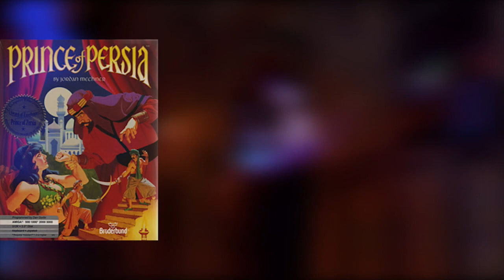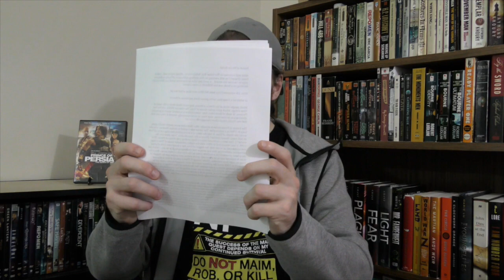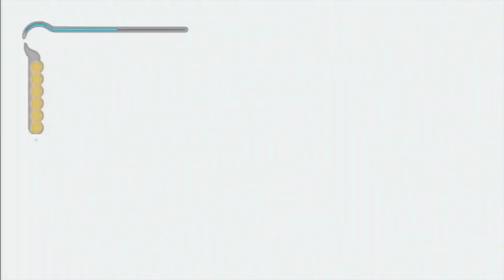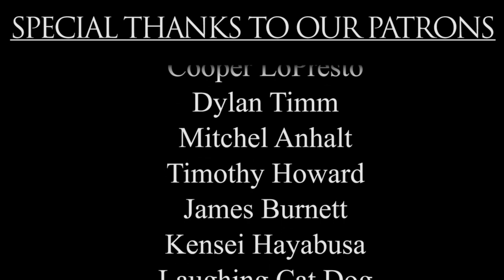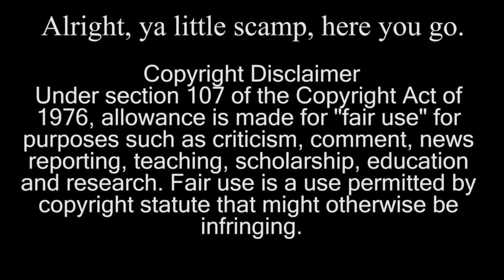The Game Was Better: Prince of Persia Review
Krimson is out trying to write, so it's NPC to the rescue! ...Sort of.